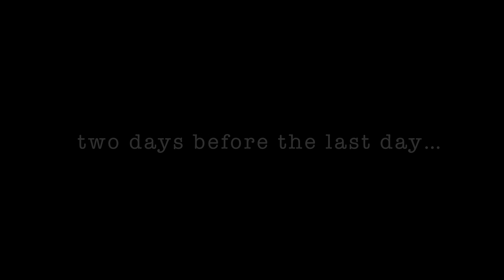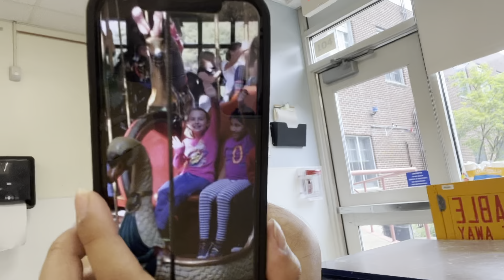LAST DAY OF SCHOOL *sophmore year*